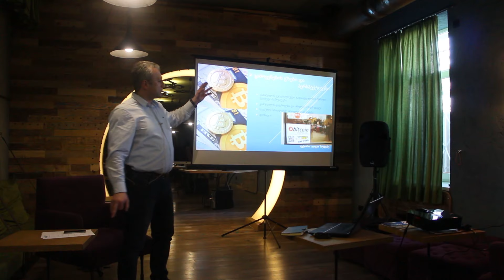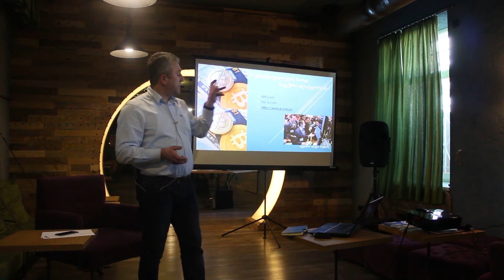Bitcoin - მხოლოდ მომავლის ფული თუ ტექნოლოგია?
საკითხები, რომლებიც შეხვედრაზე ( ვიდეოში ) არის განხილული:
- ფულის არსი და მიმოხილვა
- ელექტრონული საფულე, ციფრული ვალუტა
- კრიპტოვალუტის გაჩენის ისტორია, Blockchain
- Bitcoin-ის 3 ძირითადი უპირატესობა
- Mining - კრიპტოვალუტის მოპოვების ერთ-ერთი გზა
- გამოყენების გზები და პერსპექტივები
- BTC ბანკომატები, სახვადასხვა ვალუტაზე გაცვლა
- კრიპტოვალუტის ბირჟები და სავაჭრო პლატფორმები